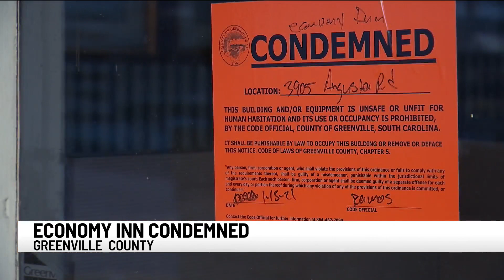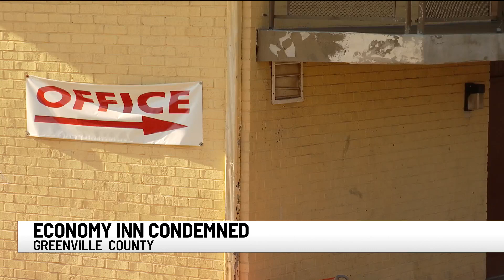Economy Inn condemned